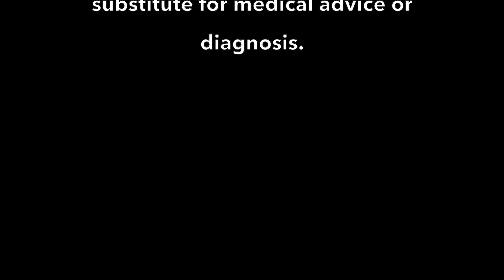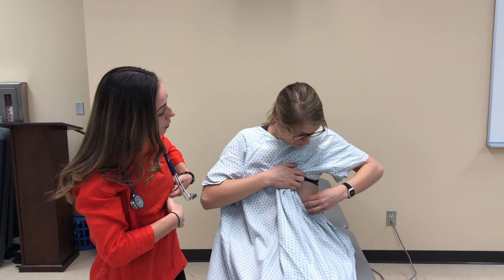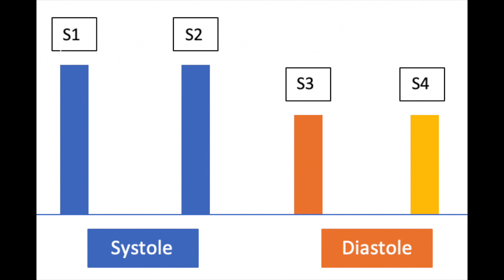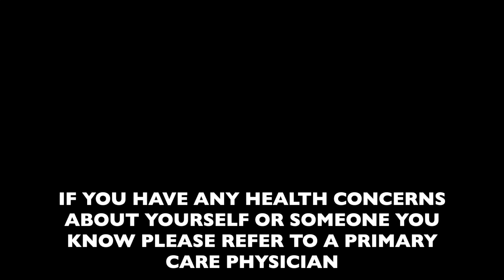How to Auscultate Heart Sounds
This video is a general overview of how to auscultate heart sounds on a female patient.